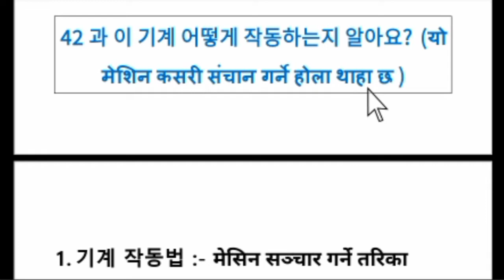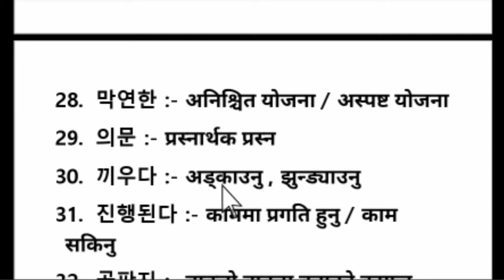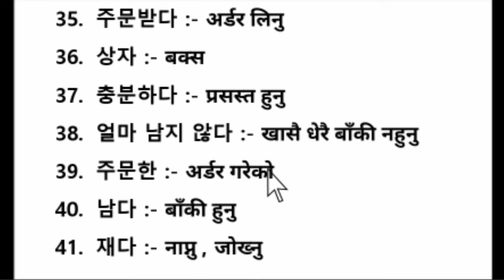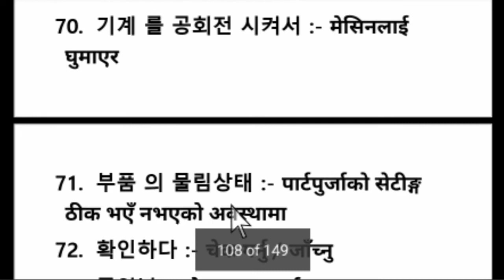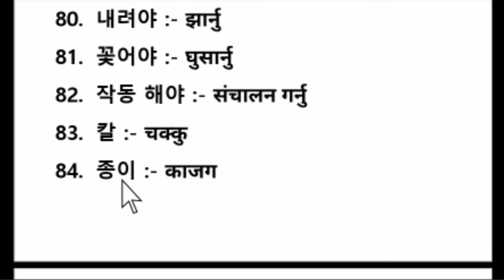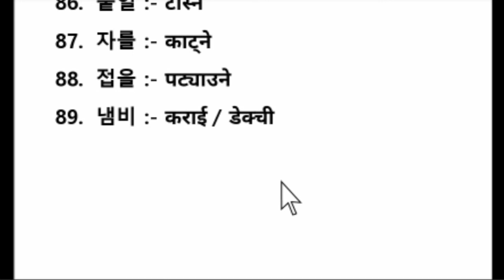EPS-TOPIK ADVANCE BOOK MEANING CHAPTER 42 IN NEPALI | MOST IMPORTAN FOR PASS UBT EXAM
EPS_TOPIK_ADVANCE_BOOK_MEANING_CHAPTER_42_IN_NEPALI,Most important Korean meaning for pass EPS-TOPIK exam,कोरियन भाषा परीक्षा पास गर्नको लागि नपढी नहुने कोरियन शब्द हरु